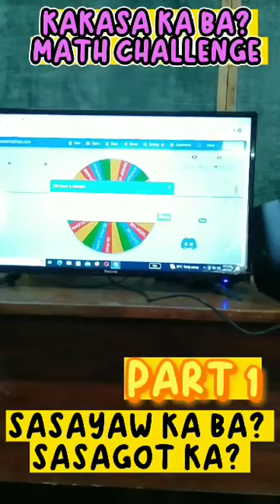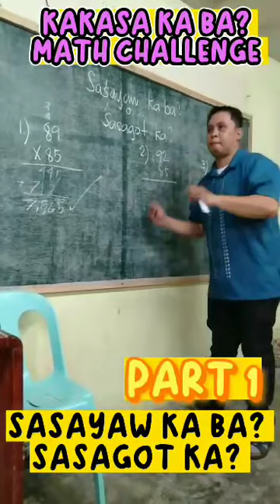KAKASA KA BA MATH CHALLENGE (PART1)